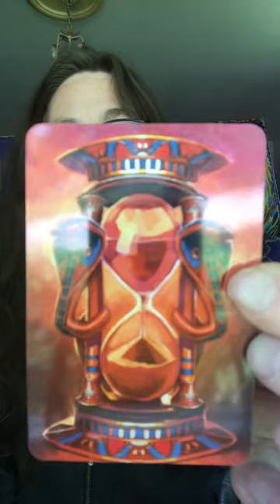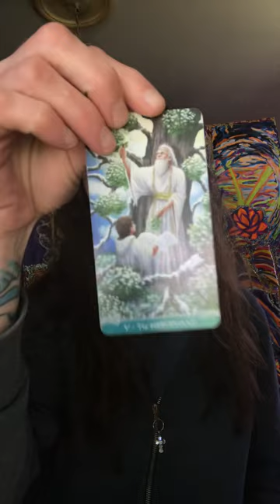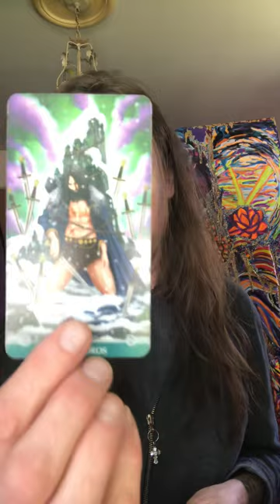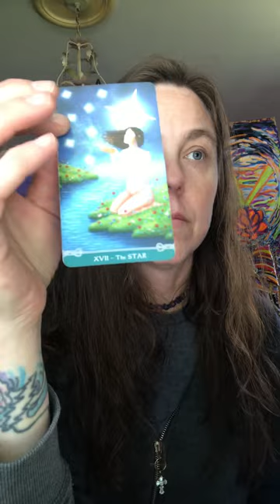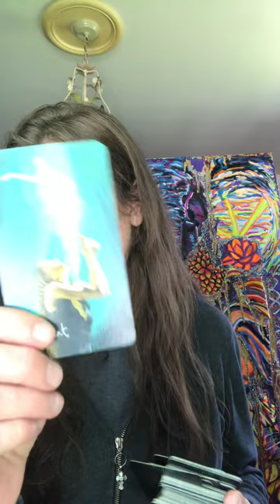Collective Fam ✨someone generous is making things right